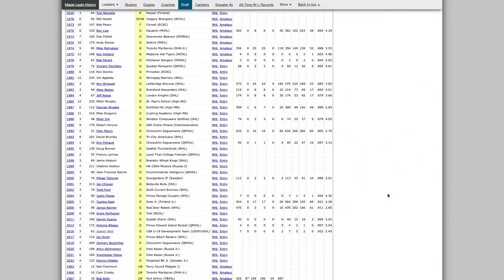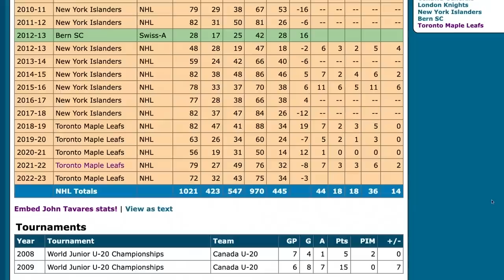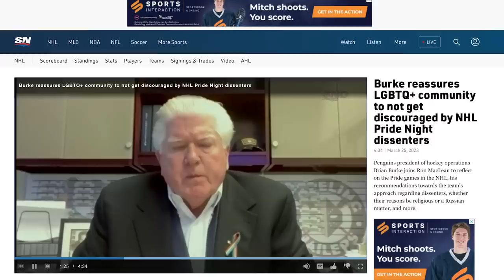HQ | The Steve Dangle Podcast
00:00 We moved!
16:45 Do the Leafs have a Dubas problem?
23:00 You Can Bet That with Sports Interaction
26:45 Do the Leafs have a goaltender problem?
49:00 John Tavares is Mr Consistency
1:05:30 Brian Burke speaks about Pride Night on HNIC
1:10:00 The Toronto Six win the Isobel Cup
1:16:30 Dave Scott retires
1:24:00 Mike Hoffman is upset and bleeding